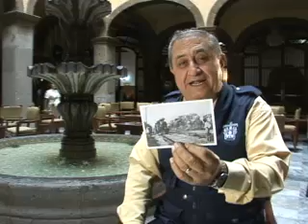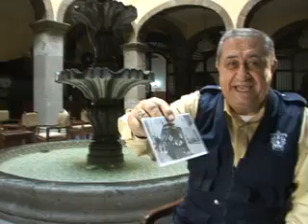Te Lo Platico : Guadalajara Antiguo (Parte 1)